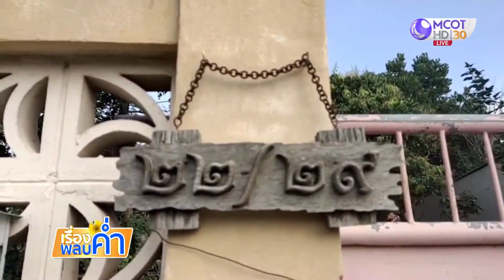ใหญ่จริง! เหลือมยักษ์ซุกโรงรถ สาวกู้ภัยจับปล่อยคืนธรรมชาติ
งูเหลือมยักษ์ยาวกว่า 4 เมตร ซ่อนตัวหลังคาโรงรถที่อยุธยา กู้ภัยสาวช่วยจับงูปล่อยคืนสู่ธรรมชาติ